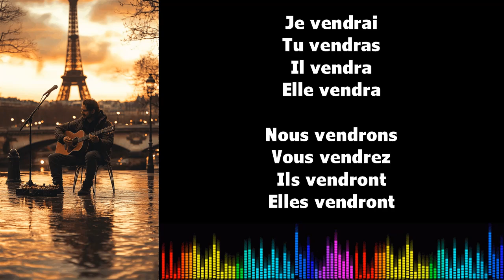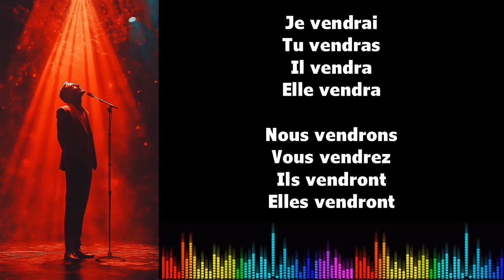Canto conjugación francés ♫ VENDRE ♫ Futur Simple